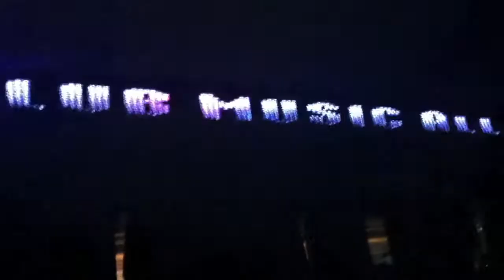studio 1 . club music all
club music all at studio 1. iorio'n 'palmieri lab.
contaminazioni .dalla musica anni 70 alla dance. dall' house all hip hop.dalla musica classica al soul.